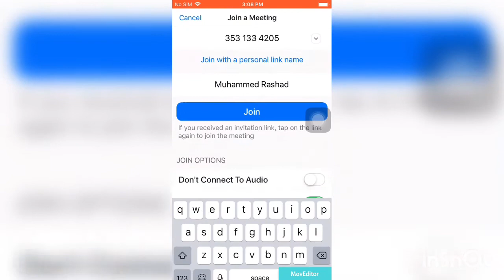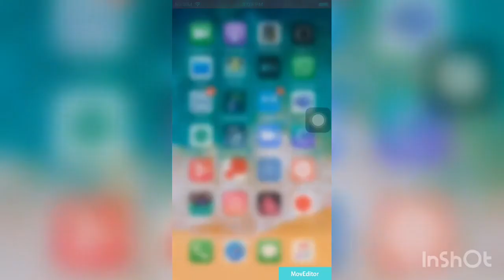HOW TO JOIN A MEETING IN ZOOM APP FOR BEGINNERS